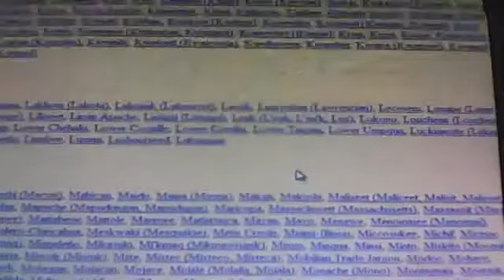explanations continued 2 tai chi uche uchee uchi tai chi religion roots igbo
ming wu's Webcam Video from May 17, 2012 06:56 PM explanations continued 7 tai chi uche uchee uchi tai chi religion roots igbo